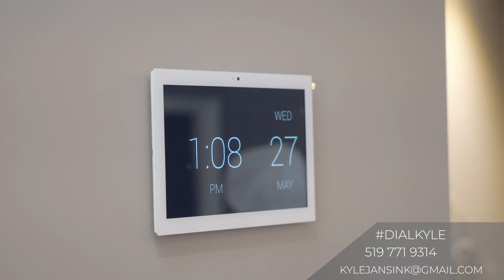Berardi Custom Homes